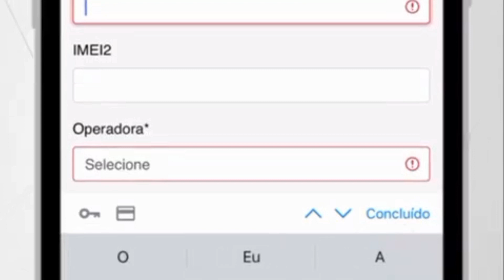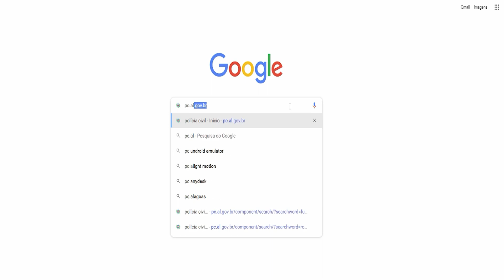DICAS PARA APROVEITAR O ÚLTIMO DIA DE CARNAVAL COM SEGURANÇA